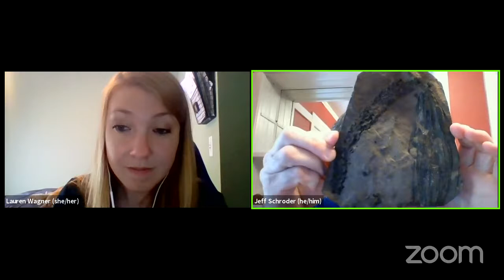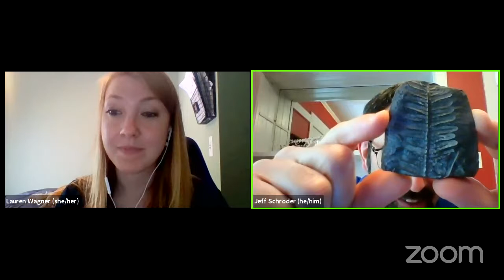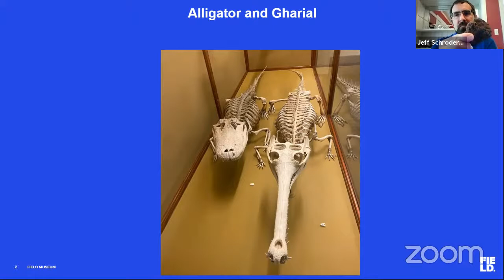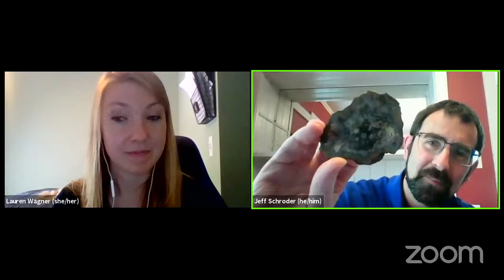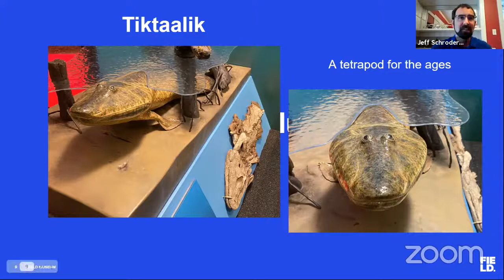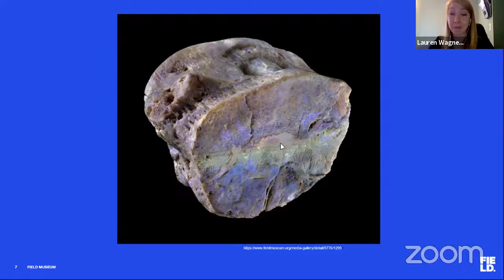Beyond the Adventure: What is a Fossil?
From hidden gems to our star specimens, Discovery Adventures have taken viewers on interactive, educator-led journeys through the museum. Now, go inside one of our favorite sessions! Watch a recording of What is a Fossil? Then join us for a live Q&A as we reveal more of the science and specimens behind the episode. You can also continue the conversation with our educators. Send us questions before the Q&A or ask them during the event. Just remember to watch the episode in advance of the Q&A as the recording will not be screened during the event.